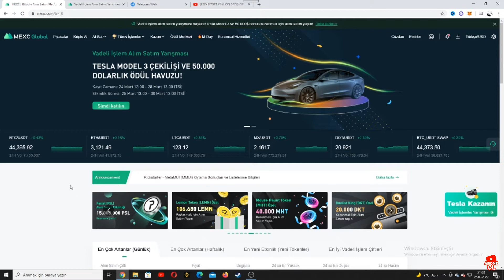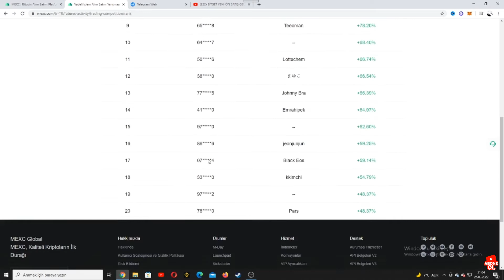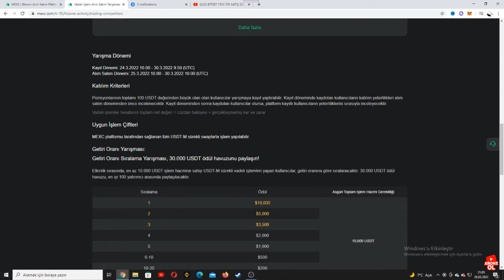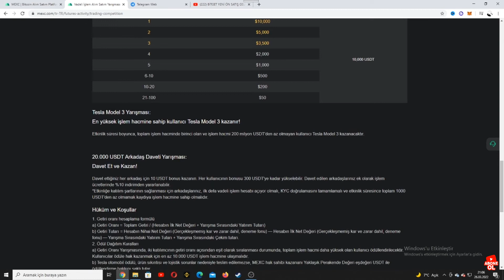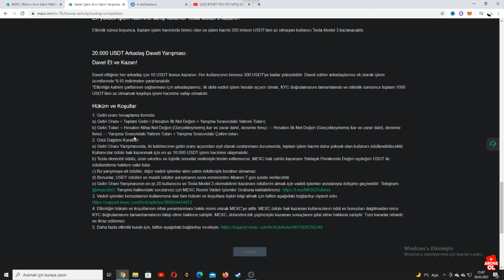MEXC VADELİ İŞLEM YARISMASI ! KAZANAN TESLA MODEL ARACI ALIR ! EKSTRA 30 BIN DOLAR ÖDÜL !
Merhaba arkadaslar bu vıdeoda sızlere MEXC borsasındakı yarısmadan bahsettım. İyi seyirler dilerim..